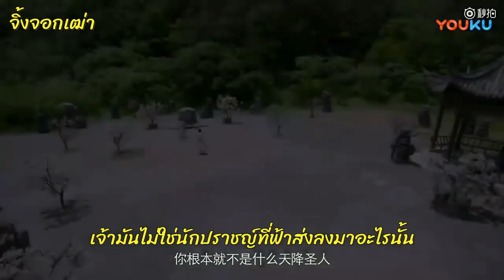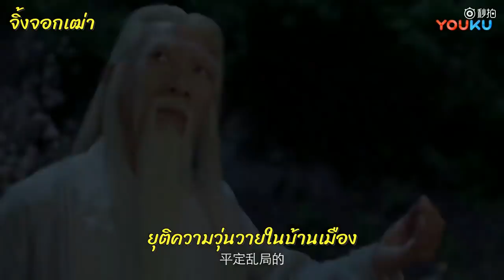ตัวอย่าง ซับไทย ละครเรื่อง เจาะเวลาหาจิ๋นซี 2018